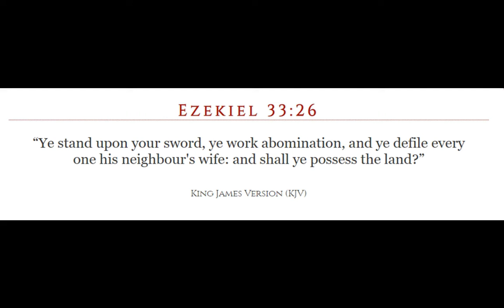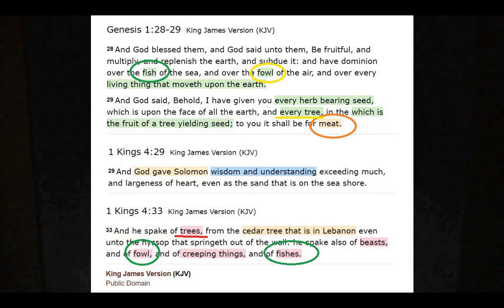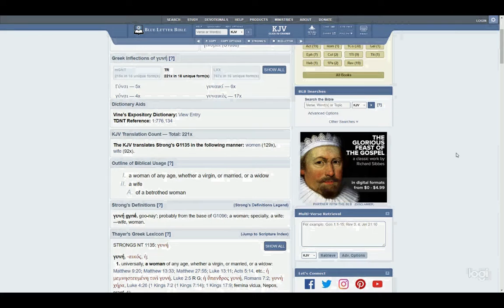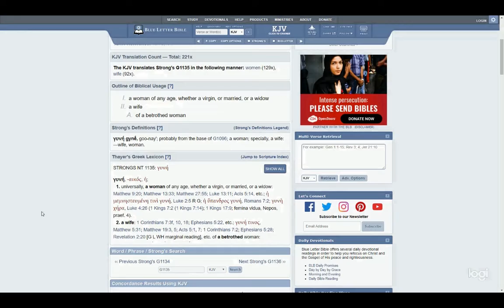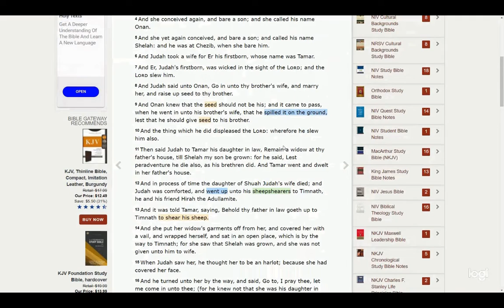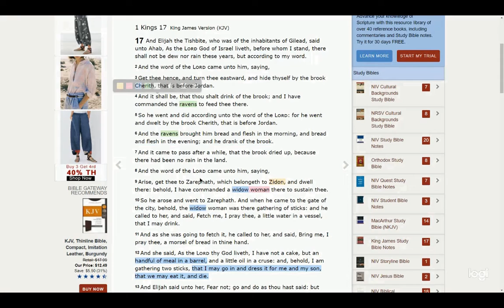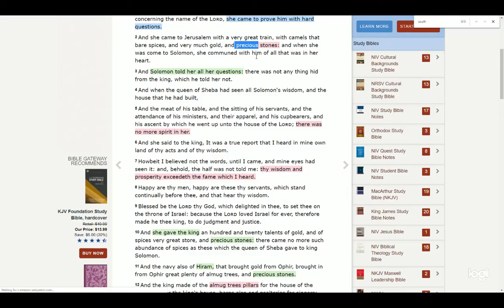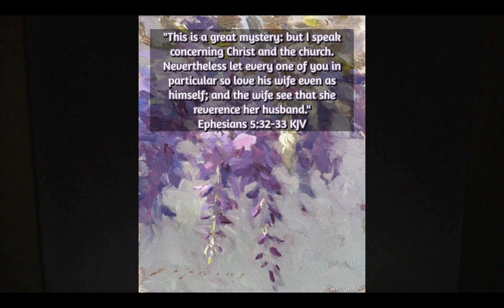The great mystery - Man woman, spirit flesh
Now what started out as my latest attempt to do my manchild video has again branched into other areas. The scriptures are leading me toward the woman being the wife, the church, the flesh. The woman, the remnant of her seed, which keep the commandments of God, and have the testimony of Jesus Chris being the wife, Christ the husband. Have you ever noticed there are different lineages in Matthew 1 to Luke 3? Both go from David to Christ, but Matthew branches off from David to Solomon, Luke to Nathan. Are the sons of God the children of Israel? Does spirit, flesh, a man and his fellow, his neighbour both connect and explain Leviticus 18 & Genesis 6? Again this has been an amazing experience putting this video together, I've learned so very much. God bless my brothers and sister and may the Lord Jesus Christ bless this video..